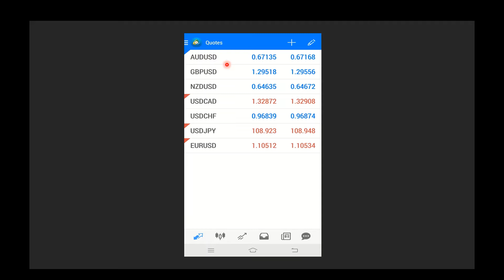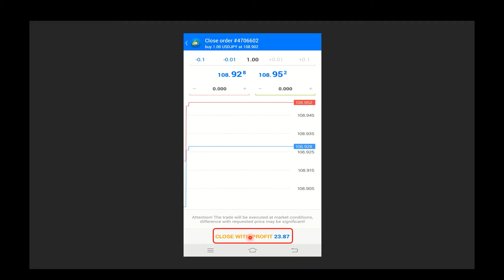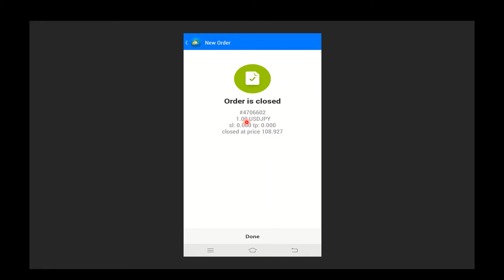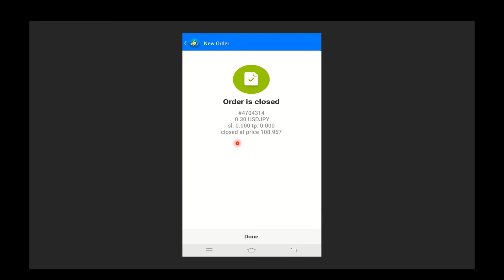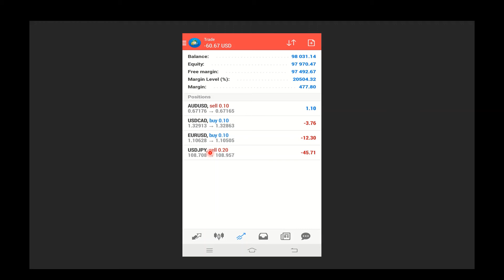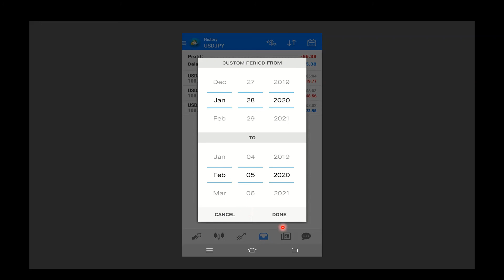Paano gamitin ang MT4 sa Android Smartphone – Part 3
FX and CFD are leverage products that can result in losses exceeding your deposit. They are not suitable for everyone so please ensure you fully understand the risk involved. We are not responsible for any losses incurred due to your trading or anything else. We do not recommend any specific trade or action.